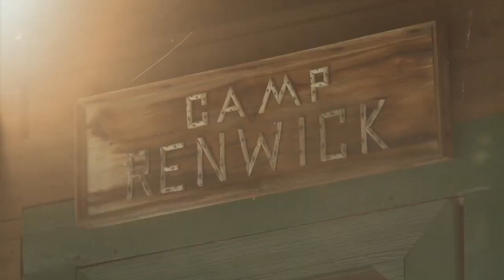Lakewood Camps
Established in 1853, Lakewood Camps has been one of Maine's premier sporting camps, and a focal point of the Richardson Lakes area. Preserving the region’s colorful history and traditions has always been a priority for us. That's why everywhere in camp you look, you’ll find reminders of the past, from the pictures in the dining room to the period furniture in the cabins. As its owners did nearly 150 years ago, we strive to provide our guests with a truly unique Maine sporting camp experience.